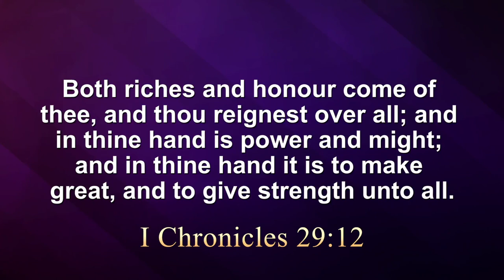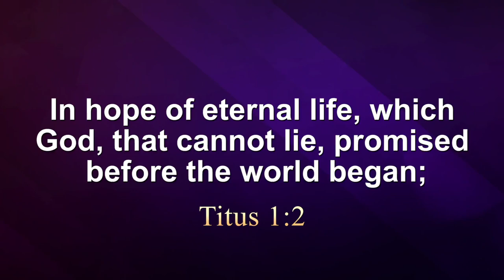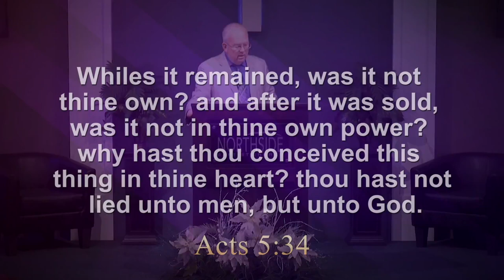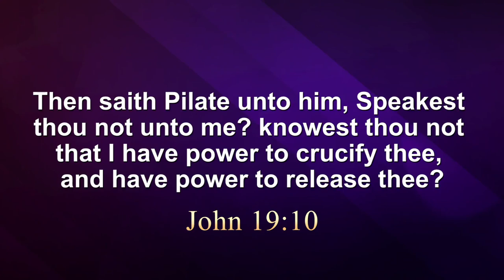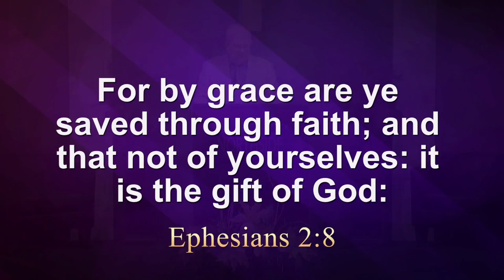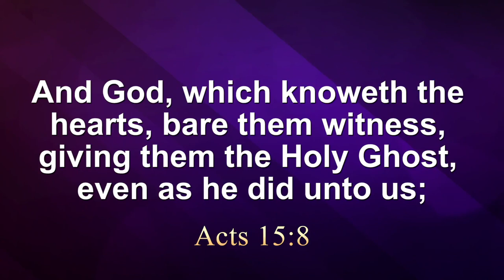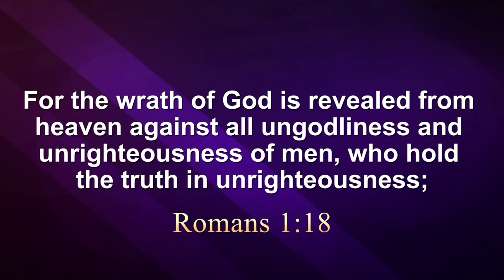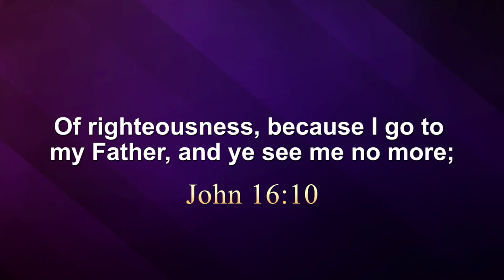6 Points of Calvinism: A Destructive Doctrine (Part 1)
Dr. Michael Floyd and Northside Baptist Church

Statement of Faith:

I believe that the Bible is the inspired, infallible, inerrant word of God and that it has been preserved in the English language in the King James Bible. I believe that all modern versions that come after the KJB are corrupt.

I believe in the literal 6-day creation account in Genesis.

I believe in one God in three persons (Father, Son, Holy Spirit). The Father is not the Son, the Son is not the Holy Spirit, and the Holy Spirit is not the Father, yet each are co-equal, and co-eternal.

I believe that Jesus Christ, the second person of the Godhead, is 100% God and 100% man and that while He has existed eternally, He did not have a body until He came to this Earth.

I believe that the Holy Spirit is not a force or an energy, but is the third person of the Godhead who indwells all New Testament believers.

I believe that all men are born sinners by default, and that they can do nothing to earn their way to Heaven.

I believe in the death, burial, and resurrection of Jesus Christ.

I believe that when Christ shed His blood at Calvary, that He took our place, paying a debt He did not owe because we have a debt that we could not pay.

I believe that salvation is by grace alone through faith alone in Christ alone, and there does not need to be any works in order to be saved, stay saved, or prove salvation.

I believe in the eternal security of the believer, that the very moment that a person trusts Christ as their Savior, they are sealed by the Holy Spirit until the day of redemption. Nothing that a believer can do can cause them to lose their salvation, forfeit it, give it back, etc.

I believe that eternal security is the core of the Gospel message and that all those who believe in salvific loss are believing in a false jesus and a false gospel.

I utterly reject all 5 points of Calvinism as unbiblical, damnable heresy.

I believe that repent means a change of mind, and that in a salvific context, to change your mind from unbelief to belief. I believe that repent does not mean turn from sin,  and that turning from sin = keeping the law.

I believe that Heaven is a real, literal place that all believers will go when they die.

I believe that Hell is a real, literal place that is a place of everlasting torment for the unbeliever. I utterly reject Annihilationism as unbiblical false doctrine.